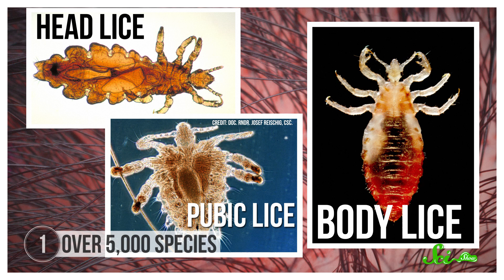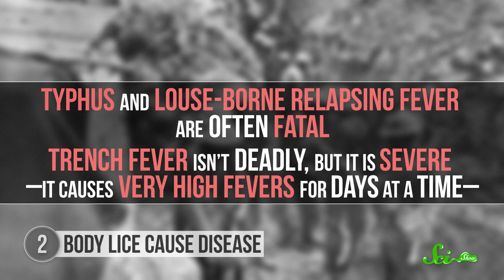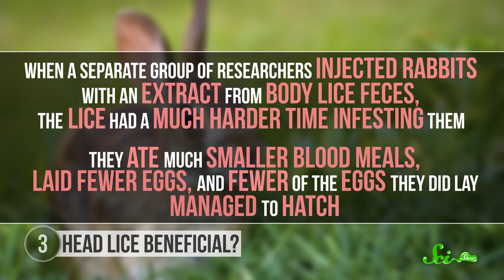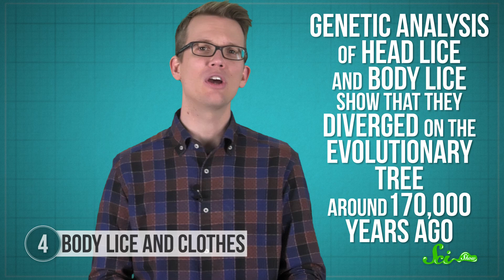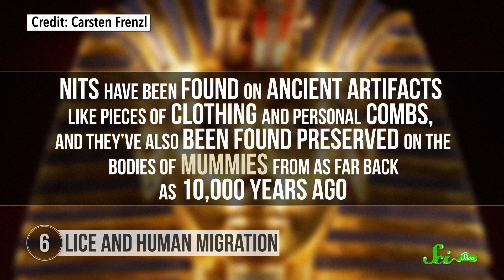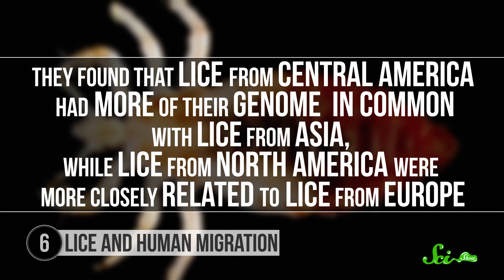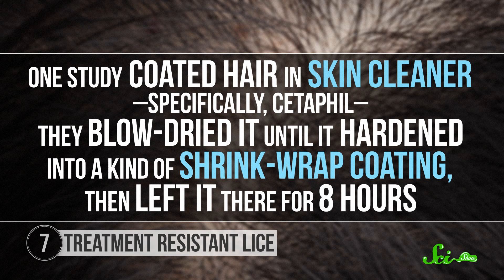7 Horrible Truths About Lice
There aren't many things more unsettling than the thought of catching lice.  But these little critters are so much more creepy than you ever thought. Join Hank Green for a creepy crawly itchy episode of SciShow, all about lice!